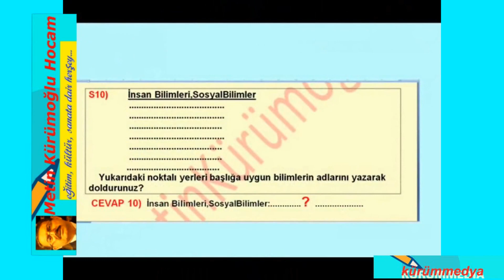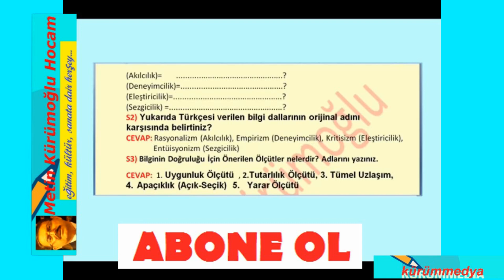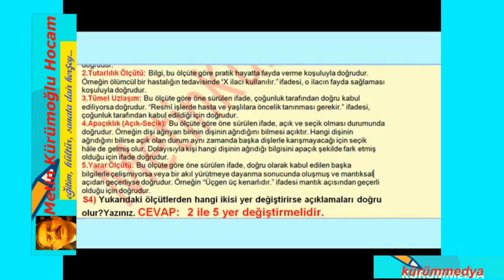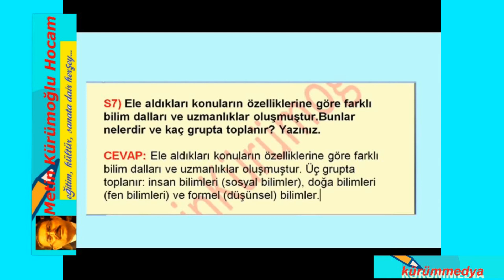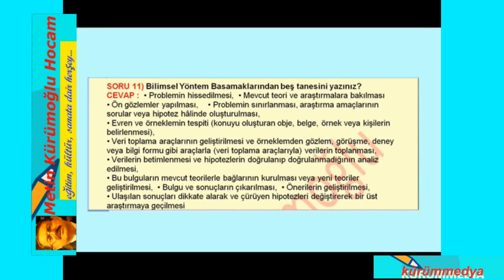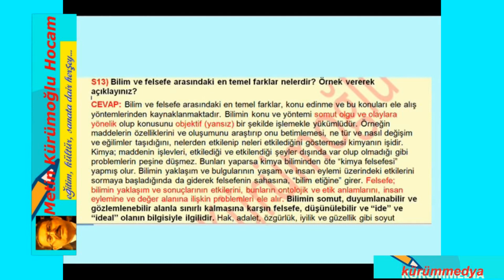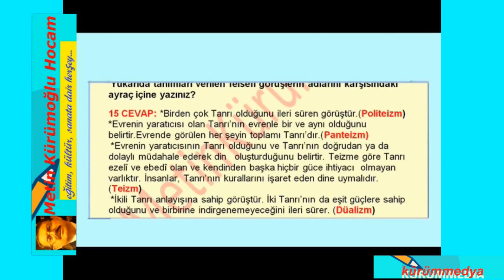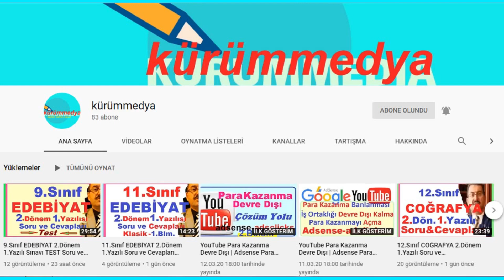10.SINIF FELSEFE 2.DÖNEM 1.YAZILI SORU VE CEVAPLARI 2023; Felsefe 10. Sınıf 2.Dönem 1.Yazılı Çözümü